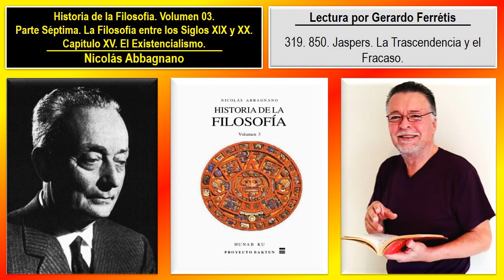Historia de la Filosofía. Volumen 03. 319. 850. Jaspers. La Trascendencia y el Fracaso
Historia de la Filosofía. Nicolás Abbagnano. Volumen 03. 319. Parte Séptima. La Filosofía entre los Siglos XIX y XX. Capítulo XV. El Existencialismo. 850. Jaspers. La Trascendencia y el Fracaso.